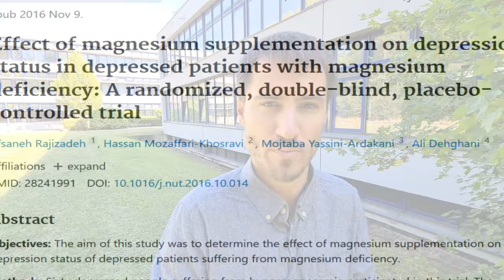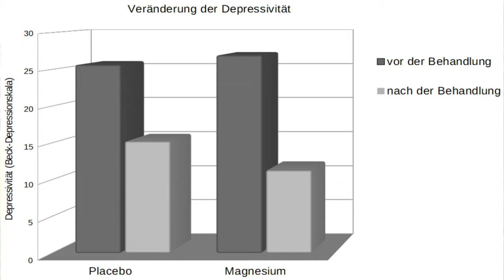Does MAGNESIUM help against DEPRESSION (and Anxiety)? 🤔 | YES, BUT...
Can magnesium help against anxiety and depression? Countless research studies have already been devoted to this question. However, only a few of these studies are of high quality (randomized, double-blind, placebo-controlled). In the video, we take a look at some of the most interesting and informative studies...

Studies (small sample only):

Barić, H., Đorđević, V., Cerovečki, I., & Trkulja, V. (2018). Complementary and alternative medicine treatments for generalized anxiety disorder: systematic review and meta-analysis of randomized controlled trials. Advances in therapy, 35(3), 261-288.

Botturi, A., Ciappolino, V., Delvecchio, G., Boscutti, A., Viscardi, B., & Brambilla, P. (2020). The role and the effect of magnesium in mental disorders: a systematic review. Nutrients, 12(6), 1661.

Burck, E. (2021). Naturtherapie bei Angst und Depression: Die erstaunliche Wirkung von Heilkräutern, gesunder Ernährung und anderen natürlichen Therapien auf Gehirn und Stimmung im Vergleich zu herkömmlichen Antidepressiva. BoD–Books on Demand.

Fard, F. E., Mirghafourvand, M., Mohammad-Alizadeh Charandabi, S., Farshbaf-Khalili, A., Javadzadeh, Y., & Asgharian, H. (2017). Effects of zinc and magnesium supplements on postpartum depression and anxiety: A randomized controlled clinical trial. Women & health, 57(9), 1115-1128.

De Souza, M. C., Walker, A. F., Robinson, P. A., & Bolland, K. (2000). A synergistic effect of a daily supplement for 1 month of 200 mg magnesium plus 50 mg vitamin B6 for the relief of anxiety-related premenstrual symptoms: a randomized, double-blind, crossover study. Journal of women's health & gender-based medicine, 9(2), 131-139.

Grases, G., Pérez-Castelló, J. A., Sanchis, P., Casero, A., Perelló, J., Isern, B., ... & Grases, F. (2006). Anxiety and stress among science students. Study of calcium and magnesium alterations. Magnesium research, 19(2), 102-106.

Cheungpasitporn, W., Thongprayoon, C., Mao, M. A., Srivali, N., Ungprasert, P., Varothai, N., ... & Erickson, S. B. (2015). Hypomagnesaemia linked to depression: a systematic review and meta‐analysis. Internal medicine journal, 45(4), 436-440.

Hanus, M., Lafon, J., & Mathieu, M. (2004). Double-blind, randomised, placebo-controlled study to evaluate the efficacy and safety of a fixed combination containing two plant extracts (Crataegus oxyacantha and Eschscholtzia californica) and magnesium in mild-to-moderate anxiety disorders. Current medical research and opinion, 20(1), 63-71.

Phelan, D., Molero, P., Martínez-González, M. A., & Molendijk, M. (2018). Magnesium and mood disorders: systematic review and meta-analysis. BJPsych open, 4(4), 167-179.

Rajizadeh, A., Mozaffari-Khosravi, H., Yassini-Ardakani, M., & Dehghani, A. (2017). Effect of magnesium supplementation on depression status in depressed patients with magnesium deficiency: A randomized, double-blind, placebo-controlled trial. Nutrition, 35, 56-60.

Li, B., Lv, J., Wang, W., & Zhang, D. (2017). Dietary magnesium and calcium intake and risk of depression in the general population: A meta-analysis. Australian & New Zealand Journal of Psychiatry, 51(3), 219-229.

Sun, C., Wang, R., Li, Z., & Zhang, D. (2019). Dietary magnesium intake and risk of depression. Journal of affective disorders, 246, 627-632.

You, H. J., Cho, S. E., Kang, S. G., Cho, S. J., & Na, K. S. (2018). Decreased serum magnesium levels in depression: a systematic review and meta-analysis. Nordic journal of psychiatry, 72(7), 534-541.